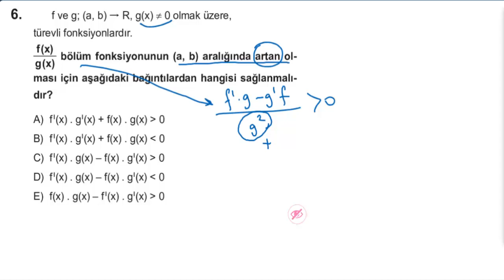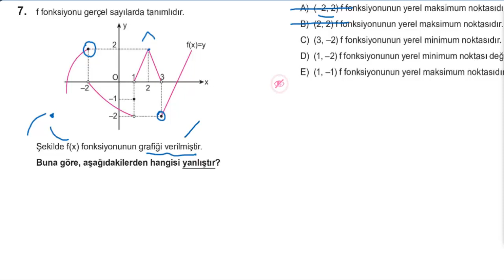Eğitim Vadisi AYT Mat. Pdf Föy-42 Türev-18 Soru Çözümü